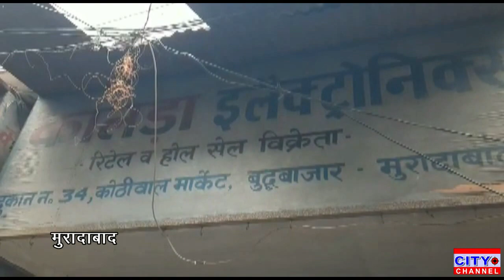पुलिस चौकी के सामने दुकान के ताले तोड़कर दिया बड़ी चोरी की वारदात को अंजाम